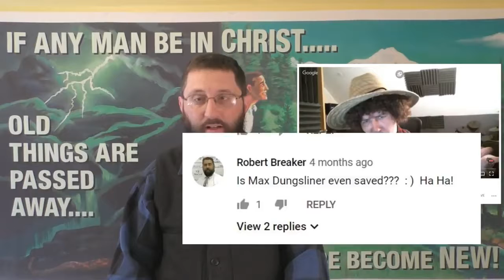'Max Bauer' Admits He Is A Deceiver! - Bryan Denlinger